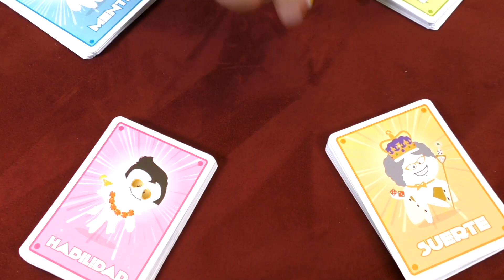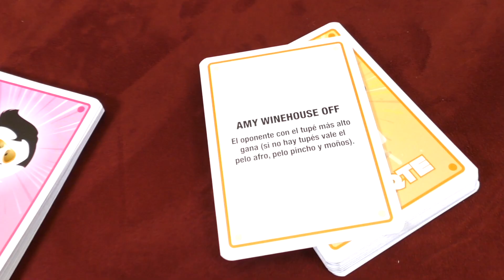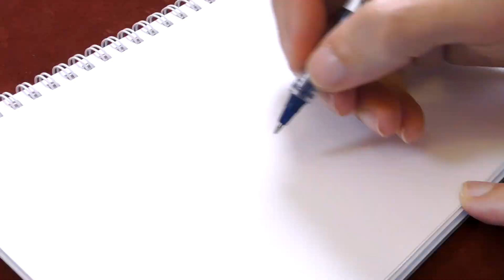Game Off y Game Off Famosos | Tutorial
Game Off y su versión Game Off Famosos, son juegos de mesa tipo "Party" donde retaremos a los demás jugadores a pruebas de suerte, habilidad, mente, cuerpo y valor. El primero que consiga ganar un duelo de cada tipo será el ganador de Game Off.
La mecánica es muy sencilla. El juego viene con dos dados, un de 6 caras normal y otros con las letras R (Derecha) y L (Izquierda). Eso determina quién será nuestro contrincante en el turno. Elegimos el tipo de reto al que queremos enfrentarnos y leemos la carta., por ejemplo, una carta de habilidad:
- Velázquez Off: Con papel y lápiz debéis dibujar el cuadro de Las Meninas. Quien acabe antes y diga "Menina" cuatro veces, detiene la prueba. El jurado (los demás jugadores) vota por el cuadro más monino.
- Mari Carmen Off: Como si se tratase de Doña Rogelia, tenéis que agarrar algo del cuarto y darle vida. Ponedle nombre y personalidad, y que interactúe con el grupo, quien decidirá con cuál de estos dos muñecos se quiere hacer amigo.

Como invitar gente a casa es un poco complicado estos días, hemos decidido desdoblarnos para que veáis cómo son los turnos y algunas de las pruebas que podemos encontrar en Game Off y en Game Off famosos

🔹 GAME OFF
🖋 Diseñador: Bob & Andy Fletcher
🛠 Edita: Captain Fats Limited
💬 Idioma: Español
👤 Jugadores: 3 jugadores en adelante
⌛️ Duración de partida: 30 - 120 minutos
Año:  2017